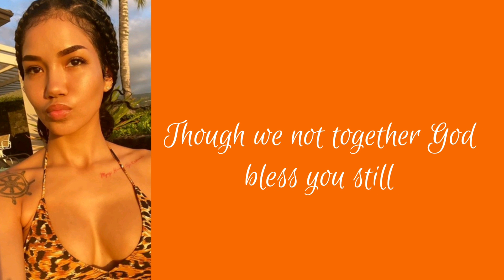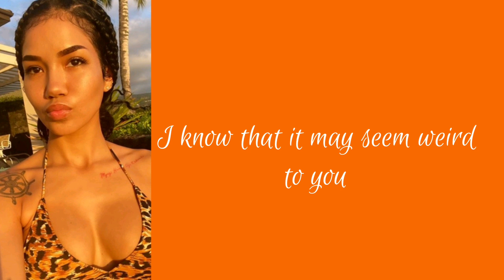Jhene aiko - Pray for you (Lyrics)